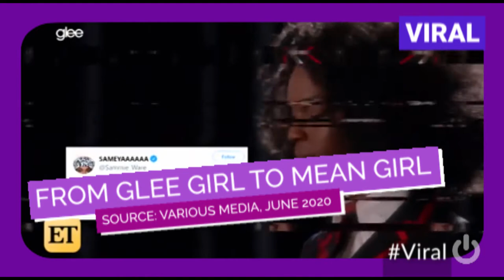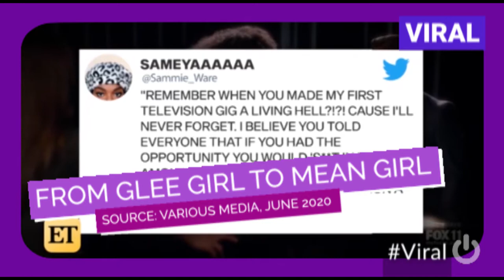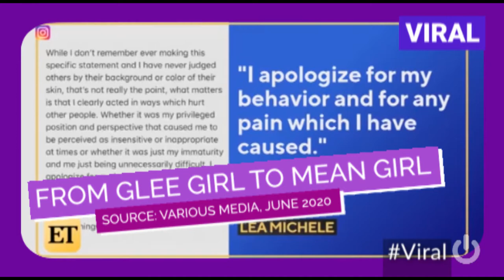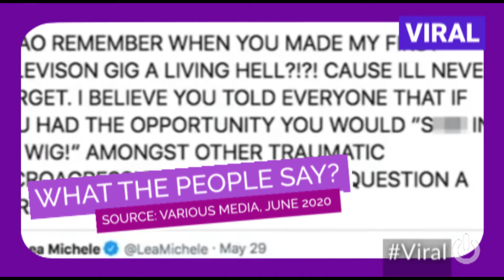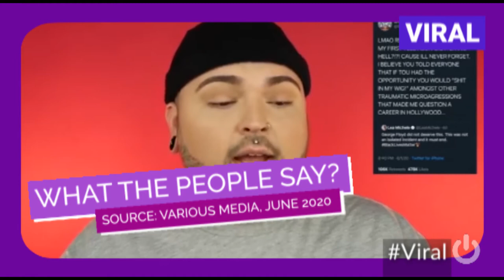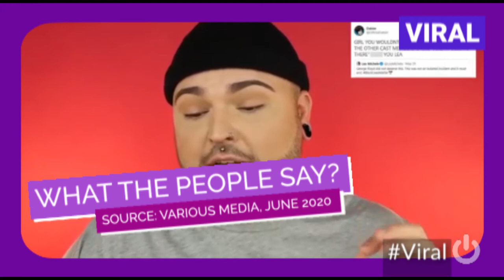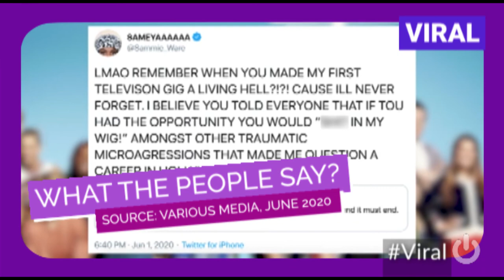S03E39 | Will the real LeaMichele, please stand up? Who is LeaMichele? | June 24, 2020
Glee star LeaMichele gives her support to BLM Movement, but gets called out by former co-stars that says she was mean as ALL-NEW starts now.